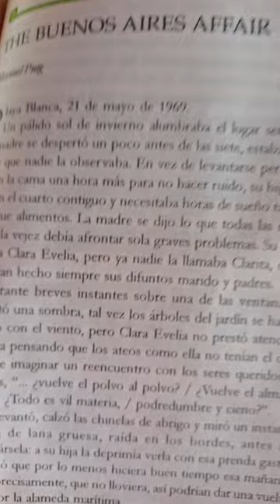The Buenos Aires affair. Manuel Puig.